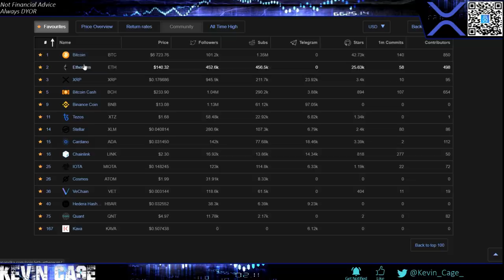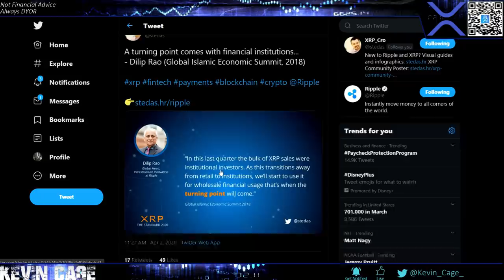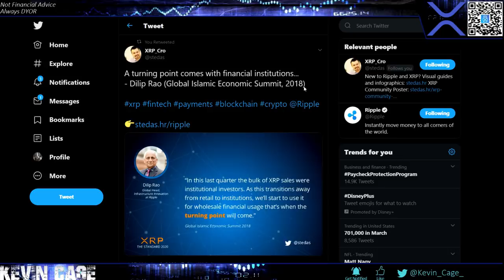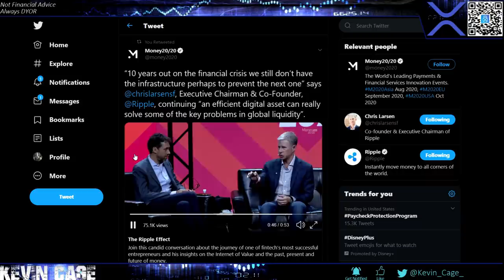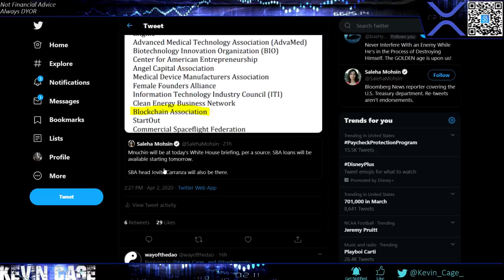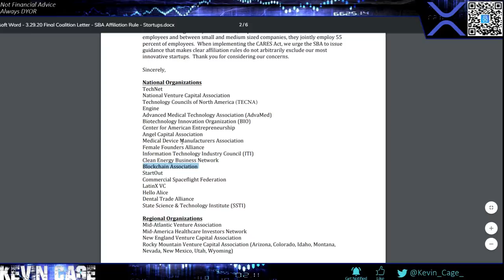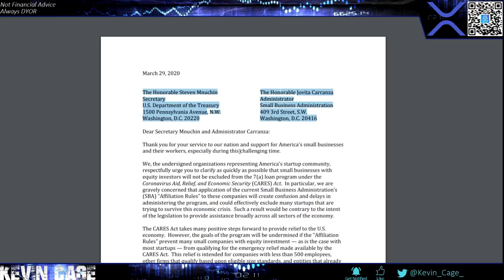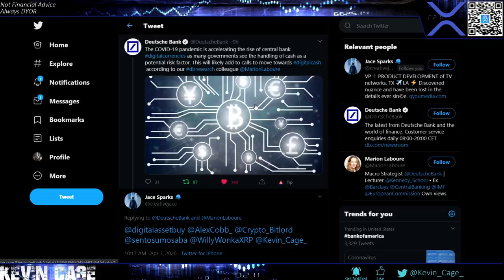Ripple/XRP News: Shane Ellis Theory Is Not a Theory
Will happily answer XRP Related Questions for Members

Best US Exchange: Binance US - Register ASAP for USD Pairs